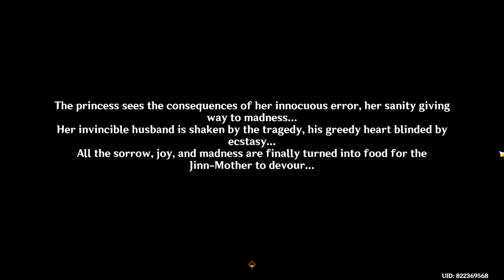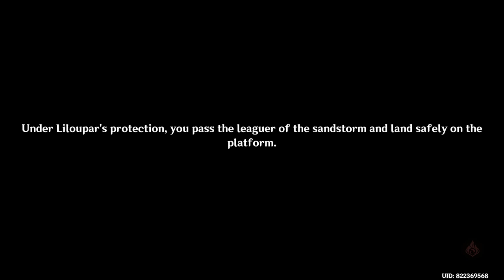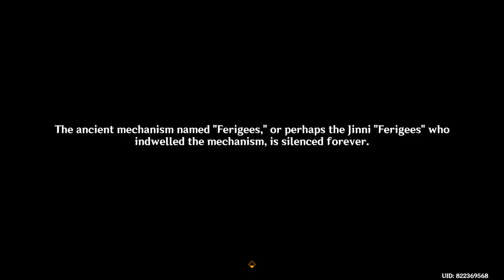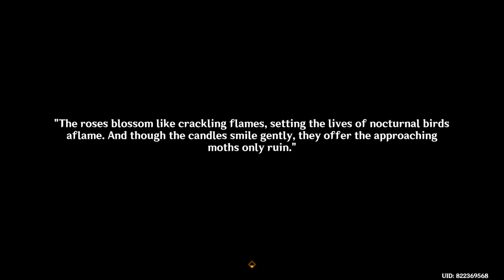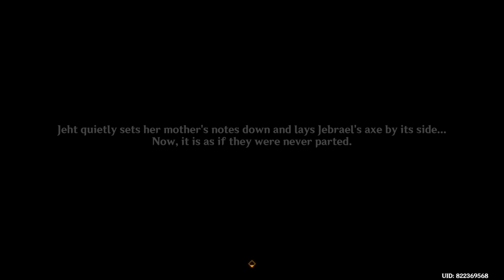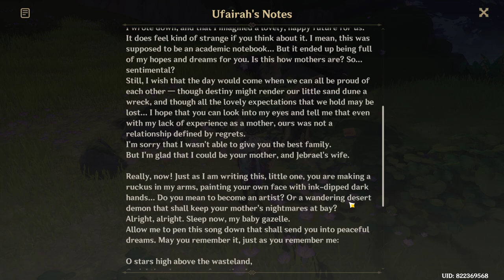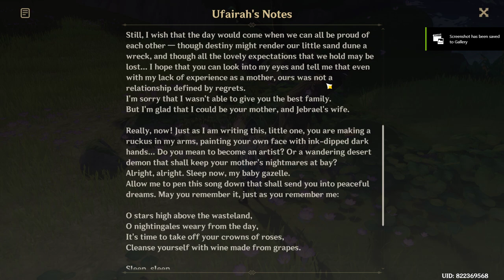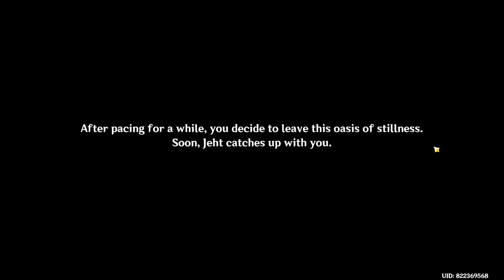Continuing the quest "Desert of Hadramaveth" (Finished)| Full guide video | Genshin Impact | Part 2